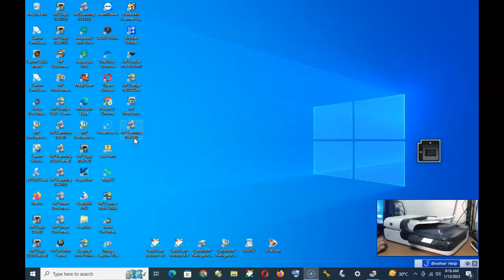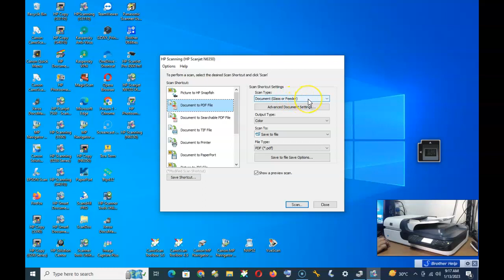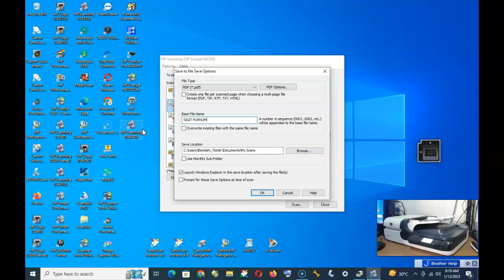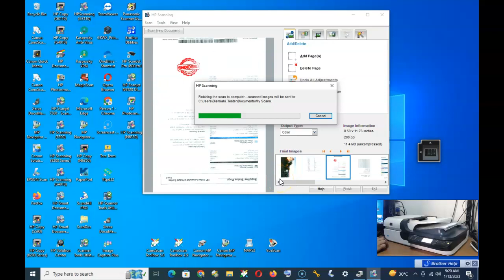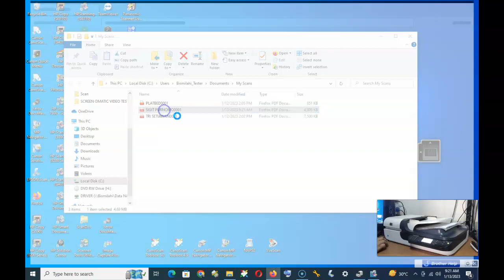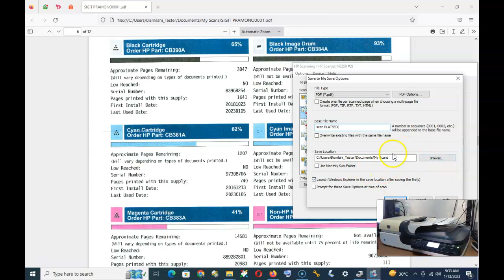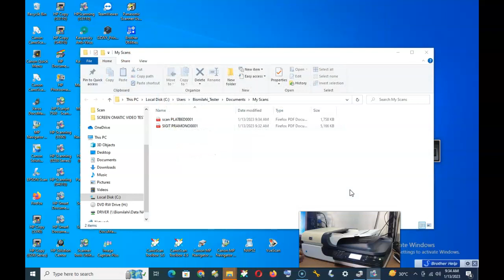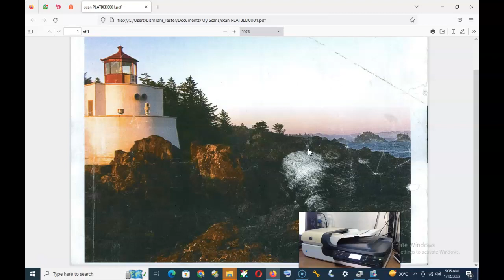SCANNER HP SCANJET N6530 ADF PLATBED BISA OCR-SIGIT-TOKPED